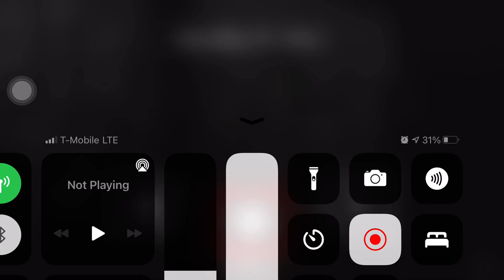GTA liberty city stories mission #3 IPHONE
PSN - Customz2
Xbox - TheAssassinGunZ
You now have a claim to a stock like Apple, Ford, or Facebook. In order to keep this claim to your stock, sign up and join Robinhood using my

Start investing with Acorns today! Get $5 when you use my invite

Hey! Try it using my code and we’ll each get $5. TVXCQTV